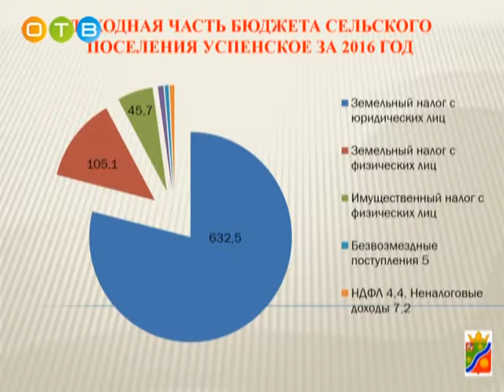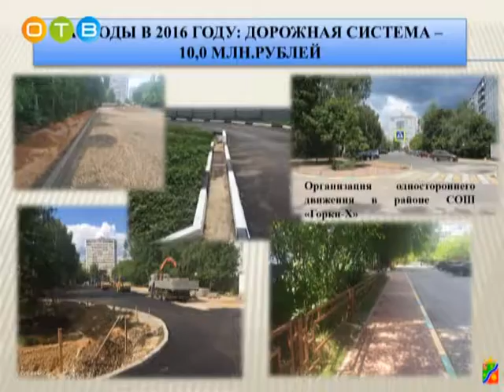Отчет главы Успенского поселения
Глава района Андрей Иванов встретился с руководителем сельского поселения Успенское Владимиром Горяевым. На рабочем совещании обсудили итоги социально-экономического развития сельского поселения за прошлый год, а также ключевые задачи на год текущий.